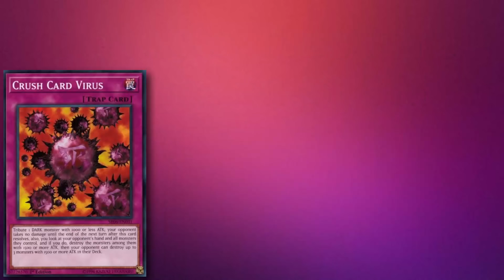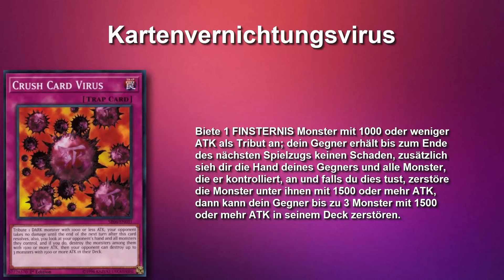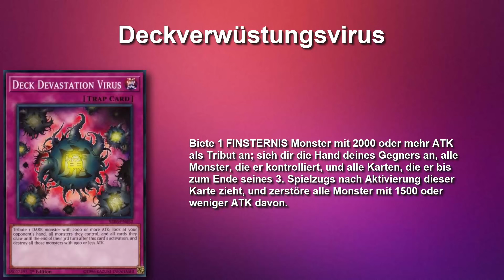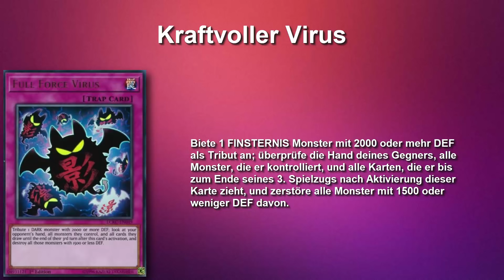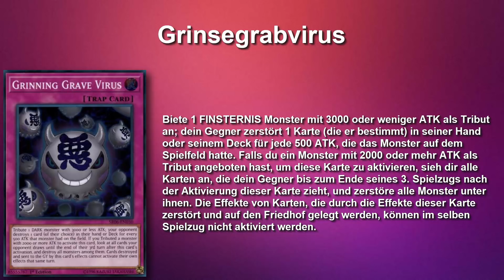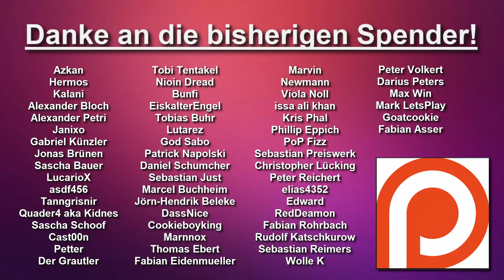Yu-Gi-Oh! - Die mächtigste Virus Fallenkarte!